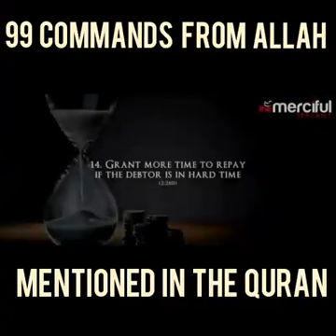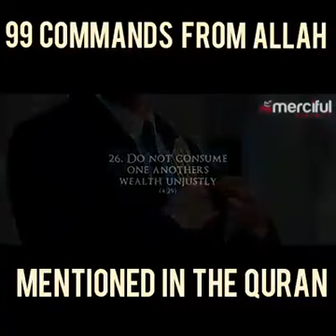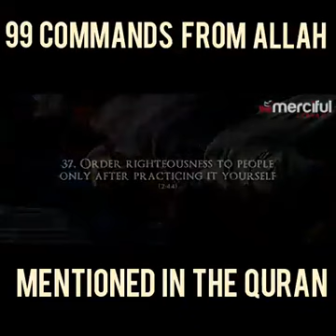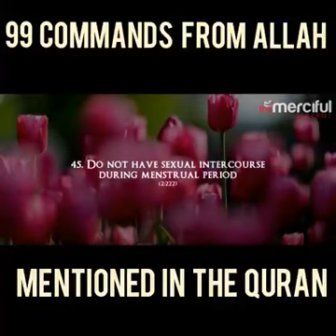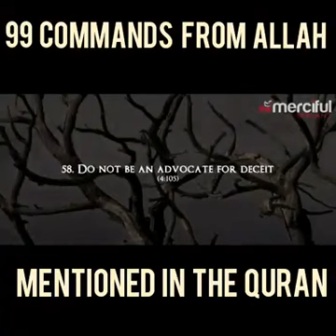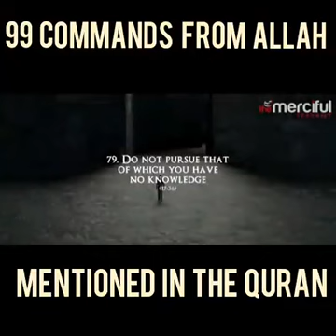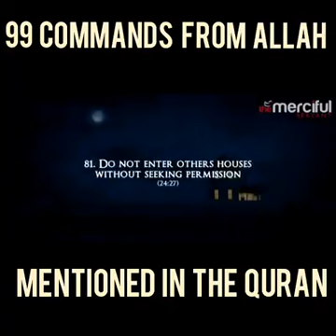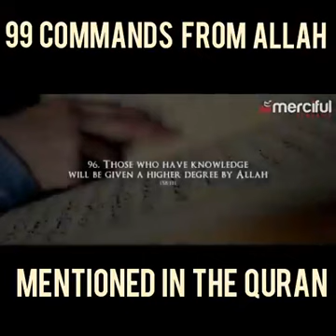99 Commands from Almighty Allaah